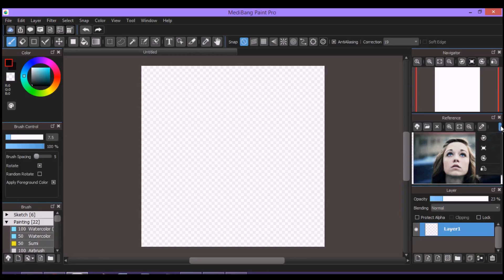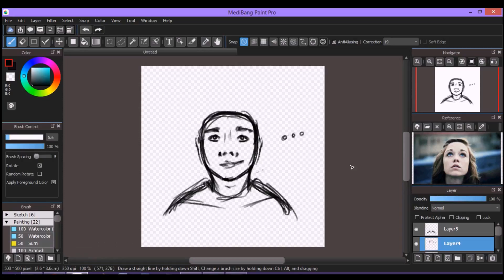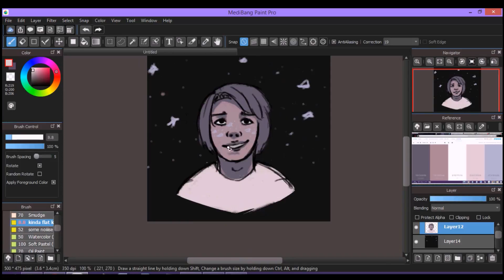[OC Speedpaint] Space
also OoooOOooo lineart